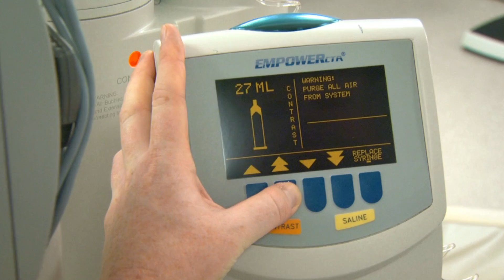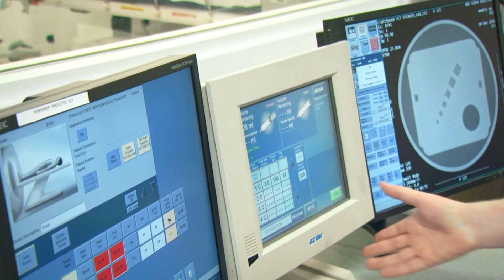Diagnostic Radiography at RGU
Find out from our students what's involved in studying a BSc Diagnostic Radiography degree at RGU. This course will allow you to develop an in-depth knowledge of human anatomy, imaging technologies and radiological examinations, and you will also develop vital applied clinical skills and gain ‘real-world' experiences through participating in a number of industry placements.